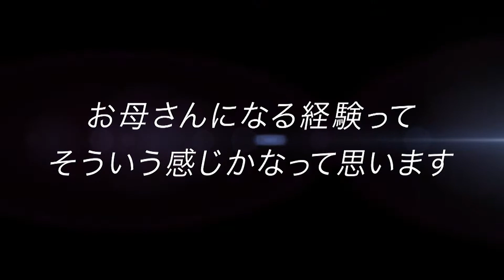まちの翼 - 信州きらり人 - #35 池尻由美さん